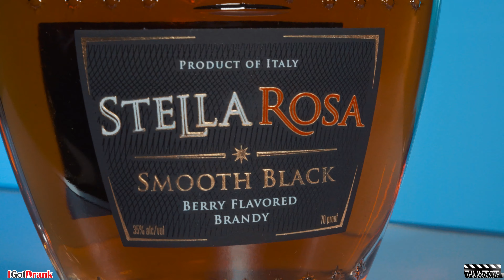#1 Drinking Show - IGotDrank - Season 3 - EP 59 - Sarah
IGotDrank is back for season 3 and in this episode we have Sarah  at the bar and she's having drinks with hosts IGotTrakz & Timberlynn on this episode of IGotDrank.